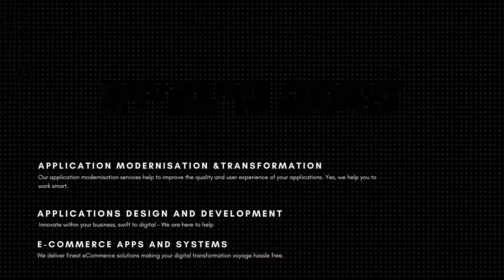NDZ- The Best Application Service Providers | Infopark Kochi | NDimensionZ Solutions Pvt Ltd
Restructure your business and innovate within your industry with our excellent application services.
Modernize your applications to the new cloud-based applications with NDimensionZ.
Our experts and technology assist our client organizations in protecting their software and applications by transiting them to modern technology platforms and practices.